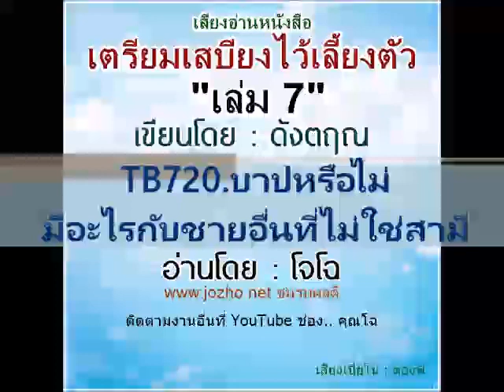TB720 บาปหรือไม่ มีอะไรกับชายอื่นที่ไม่ใช่สามี